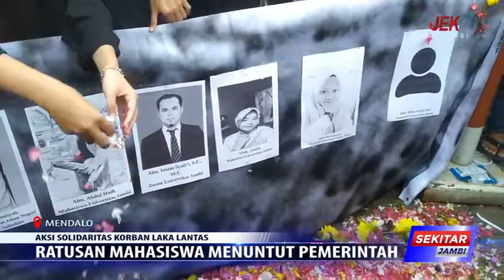RATUSAN MAHASISWA MENUNTUT PEMERINTAH